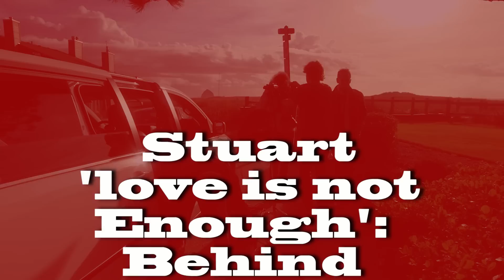Stuart.FM - "Love is not Enough" (OTS)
Get a behind the scenes look of Stuart.FM and his crew in the music video for Love is not Enough.